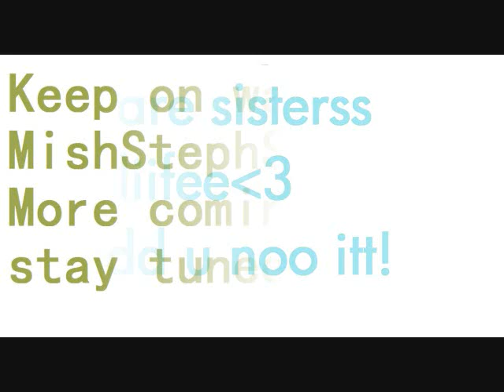Mish and steph create a slideshow of pics of uss andd it includes the song krazy by pitbull! hope u enjoy pics from last year and years b4 to now!